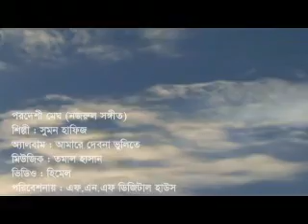PORDESHI MEGH (Nazrul Sangeet) Sumon Hafij